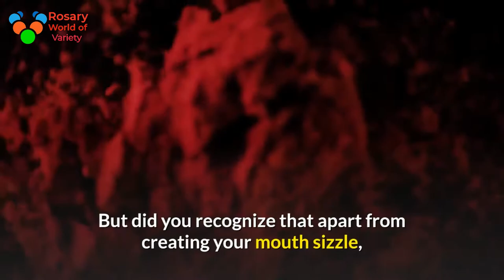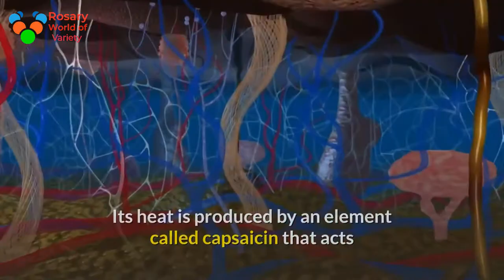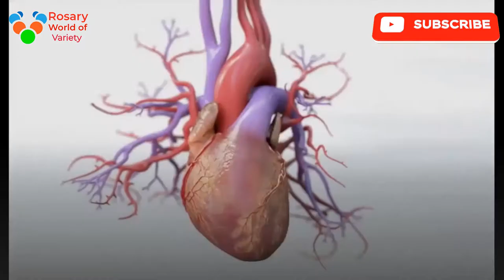Miracles health benefits pain relieves cayenne chilli RED PAPERS arthritis muscle pain low back pain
Cayenne Pepper and Substance-P Effects on Inflammation and Brain:

1. For the past 8,000 years, Native Americans have used cayenne pepper as each a food and medication

2. Cayenne pepper has powerful pain-relieving properties once applied locally

3. The active ingredient in cayenne pepper is chemical irritant

4. chemical irritant stimulates nerve endings so that they unleash a receptor chemical, substance P, that transmits pain signals to the brain

5. once a end has discharged all of its substance P reserves, pain signals aren't any longer sent to the brain till substance P has been replenished

6. The result is pain relief for chronic conditions such as: arthritis, bursitis, psoriasis, shingles, joint and muscle pain, post-surgery pain, pain due to nerve damage caused by diabetic neuropathy, and low back pain.

7. chemical irritant as a natural pain reliever doesn't create the risks related to common NSAIDs and different pain-relieving medicine

8. Apply capsaicin in small doses and do not overuse

9. Cautions: avoid obtaining chemical irritant in or close to the eyes, nose or open wounds. Do not use chemical irritant with a hot pad or like a shot before or once a hot shower.

10. “In one study, a person with persistent pain because of wounds from a bomb explosion tough AN eighty p.c reduction in pain symptoms once employing a chemical irritant (8 p.c, known as high concentration) patch.”

11. Capsaicin is like the laser technology of herbs. Just as a optical maser will either cross steel or perform the foremost delicate eye surgery, so this fiery pepper can either inflict pain or relieve it. As chemical irritant interacts with nerve endings, at the start it produces pain, however quickly depletes the substance P, in order that the brain now not receives the message of pain. The result is pain relief.

So whether or not you’re handling joint and muscle pain once a tough physical exertion at the gymnasium, or agonizing over the pain of arthritis, a medical procedure, or even shingles, capsaicin applied as a cream or a patch offers you relief.

Taken internally, chemical irritant can: improve circulation, boost your system, aid your organic {process|biological process} process, treat migraines, and even give relief from ulcers. Interestingly, however, studies have shown that capsaicin is more effective when eaten as opposed to swallowed as a capsule. The fiery sensation within the mouth seems to be a vital precursor to the pain relief you'll expect as this surprise herb travels through your viscus tract and blood.

cayenne pepper,boost metabolism .cayenne pepper reduce pain. cayenne pepper burn fat. how to reduce inflammation cayenne pepper. carbs lose. cayenne pepper fat dieting.